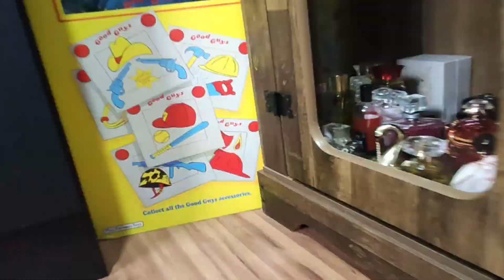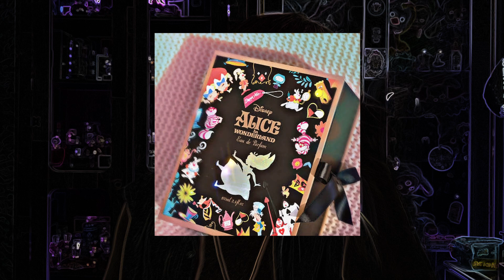My Way Intense | Problemas Com Vendedores + Perfume Não Quis Sair Da Pele Grudou 15 Hrs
Uu Problemas Com Vendedores Mão De Vaca + Perfume Não Quis Sair Da Pele Grudou 15 Hrs Arrependido Ter Comprado ? My Way Intense e Alice in Wonderland / perfume Alice no país das maravilhas